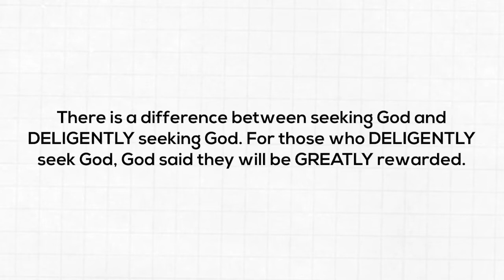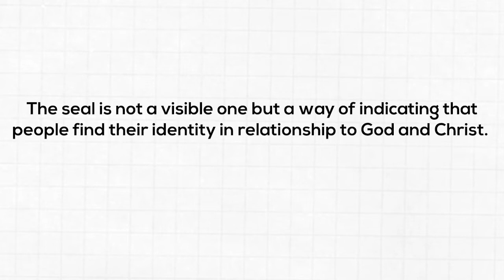HOW TO KNOW IF YOU HAVE GOD SEAL ON YOU NOW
Today i talked about how to know if God seal is on you. How to know if God  seal is on you video will show you that certain thing that is happening in your life is a sign to know if God seal is on you. How to know God seal is on you video key point i shared will let you know if you are among the elected. Watch and be impacted.